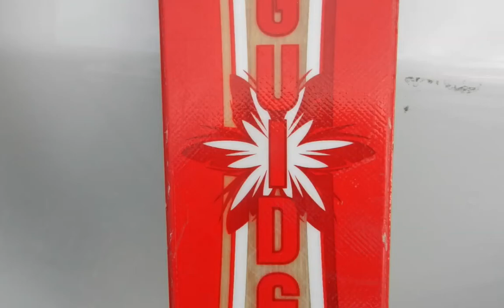Le Piolit, Cheche -Écran.m4v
Ski de montagne, Massif du Champsaur, Hautes alpes, France
Guide avec client, mise en ligne avec son accord.